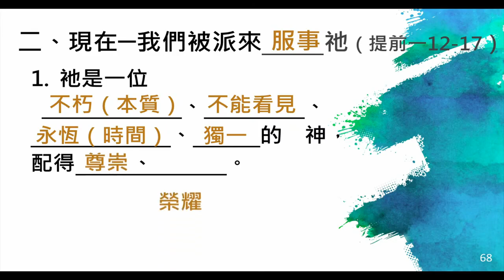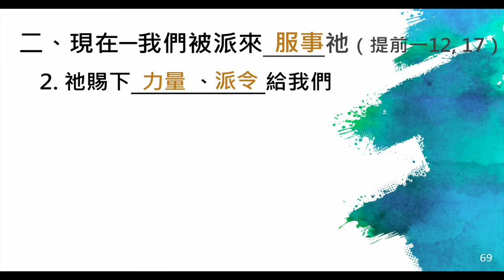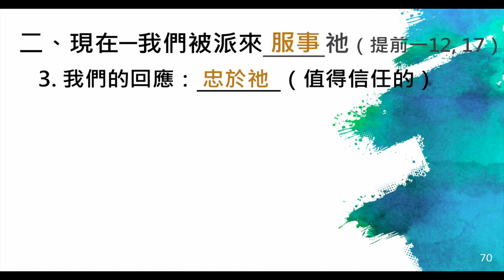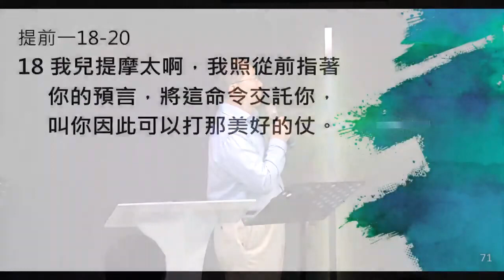李健長老：服事同工的自我認知_在神的家中當怎樣行(二) 20200223